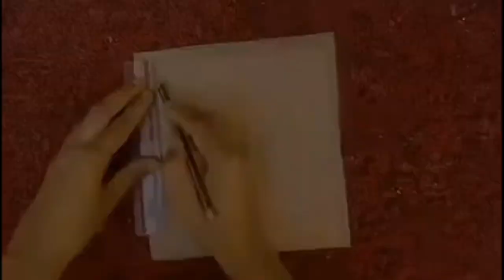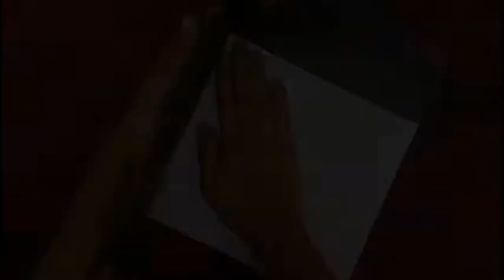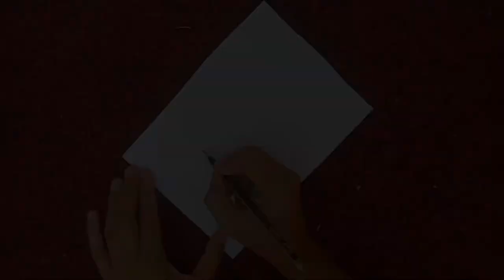How to make Mosque design | masjid model making | masjid ka 3d model | cardboard se masjid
craft paper ideas
decoration ramadan
how to make ramadan decorations
paper craft ideas
ramadan craft
ramadan decor ideas
ramadan decoration
ramadan decorations
ramadan decorations 2022
ramadan home decoration ideas
craft
crafts with paper for school
drawing masjid
faisal masjid
how to make craft paper
how to make mosque
masjid art
paper se craft
ramadan decoration ideas diy
thermocol taj mahal making
deco ramadan 2022
ramadan diy
ramadan kareem crafts
ramadan decoration ideas easy
ramadan diy decoration
cardboardmosqueramadan crafts
ramadan crafts diy
5 minute crafts ramadan
ramadan and eid decorations diy
ramdan kareem
ramadan ceaft ideas
cardboard
mosque
masjid

howtomakecardboardmosque
diymosque
ramadandecoration
mosqueforkids
masjid ka model banane ka tarika
masjid ka model
mosque disign
masjid model making
masjid ka 3d model
cardboard se masjid